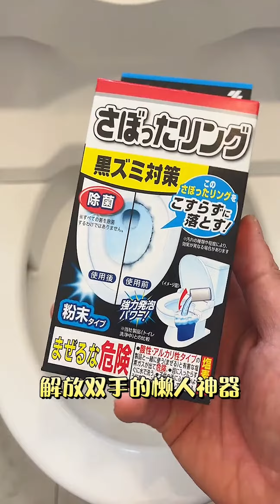【日本生活】日本人是怎麼清理廁所的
记录在日本的日常生活